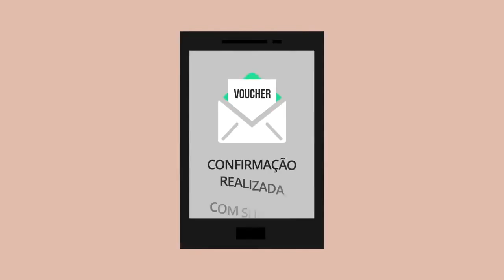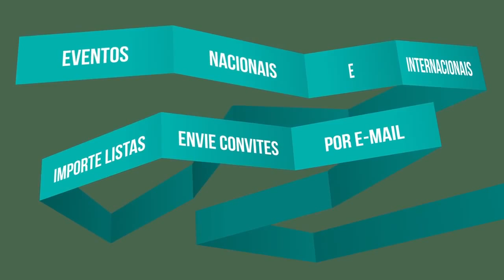Locução para vídeo Institucional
Locução: Wellynton Lubben

Locutor e produtor de áudio, faz gravações profissionais para emissoras de rádio e TV, agências de publicidade, produtoras de vídeo, esperas telefônicas, audiobooks, vinhetas, chamadas e muito mais.

Formado em comunicação Social com habilitação em Rádio e TV, trabalhou na Rede Transamérica de rádios, foi também locutor e Coordenador da Rede Guararema de Rádios e atualmente atende o mercado publicitário com sua produtora de áudio, Lubben Multimídia, realizando gravações profissionais nos mais variados segmentos.

Uma voz versátil e marcante, que se adapta às mais variadas interpretações e entonações, capaz de emocionar, conquistar e entreter o seu cliente e público alvo.

Locução publicitária: Rádio,TV, Internet;

Locução Institucional: Locução para vídeos Institucionais ,Empresariais,motion graphics.

Rádio: Vinhetas e Chamadas em geral para emissoras de Rádio;

Esperas Telefônicas: Gravação e produção de chamadas de espera;

TV: Gravação de chamadas, comerciais e serviço de VOICE OVER para emissoras de TV; locução de cabine.